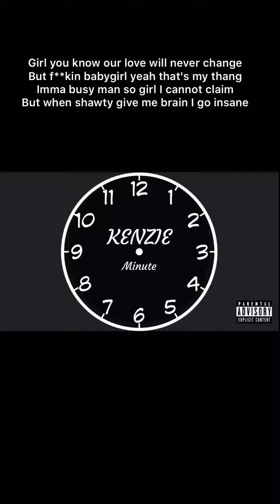KENZIE - Minute (ReProd. ReeseyGotIt) Pi'erre Bourne - Minute Freestyle LYRIC VIDEO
Enjoy !! More music coming !!

KENZIE'S WORLD OTW !!

Follow me on souncloud @KENZIE